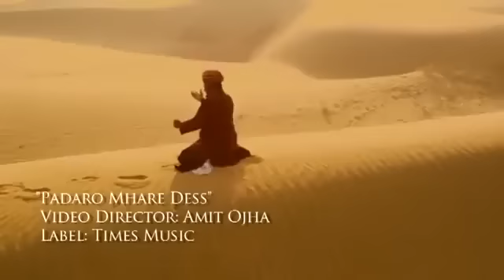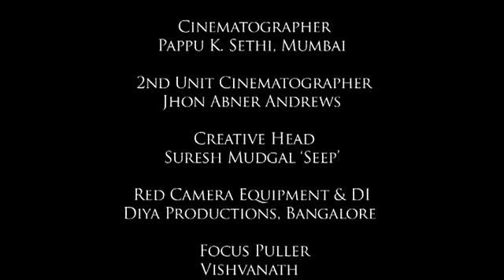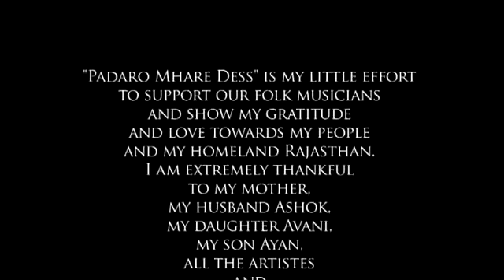Aao Ji Padharo Mare Desh Welcome to Rajasthan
The land of desert and folk songs and birth place of brave worriers and hard working people, Rajasthan.